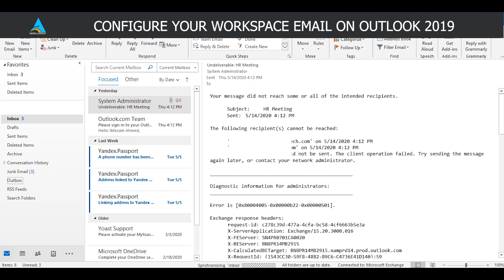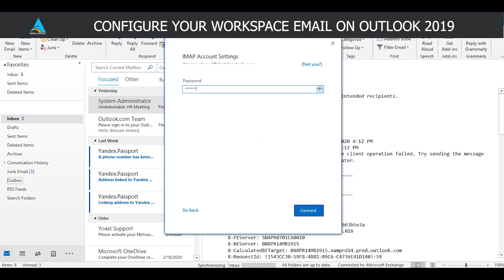Configure Your Workspace Email on Outlook 2019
Stop missing out on all the important emails by syncing your workspace email with your outlook account. We have a perfect and quick tutorial in place for you!